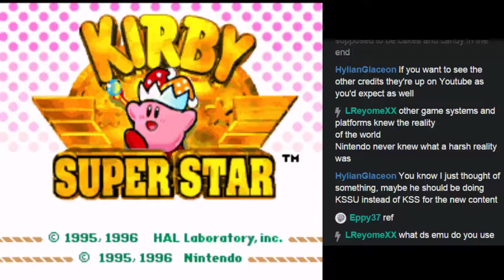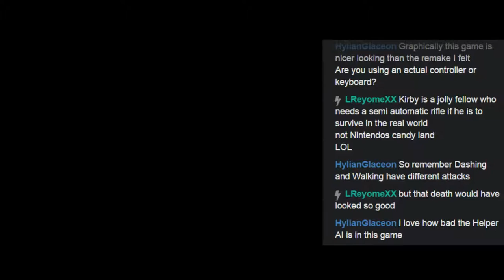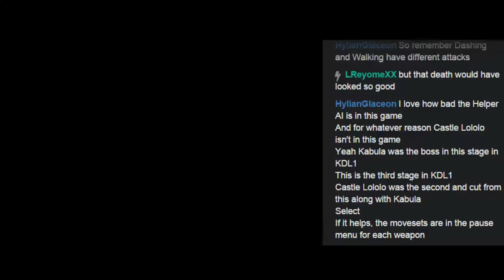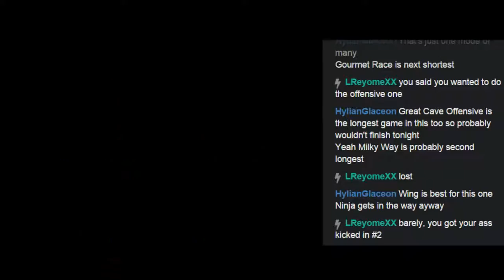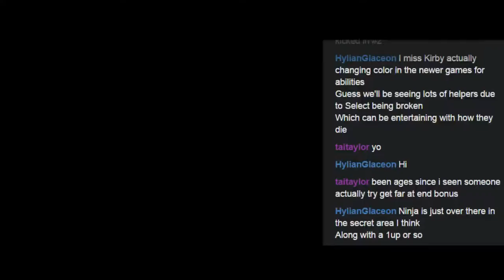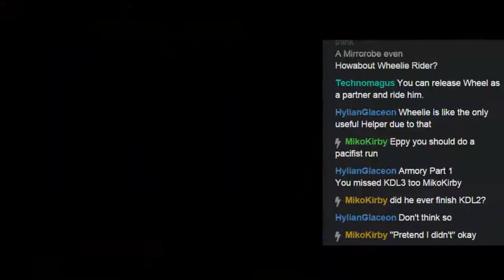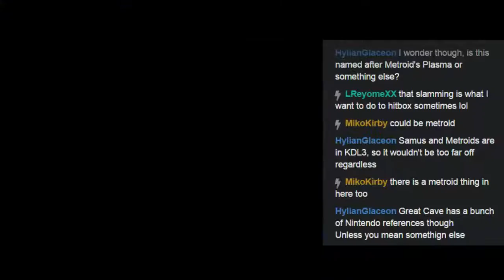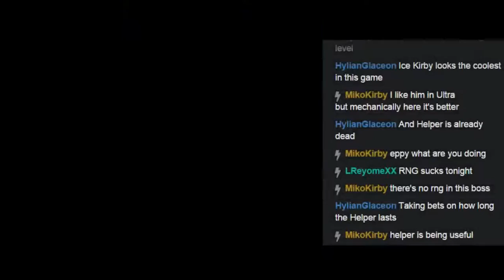Kirby Super Star - Pt1